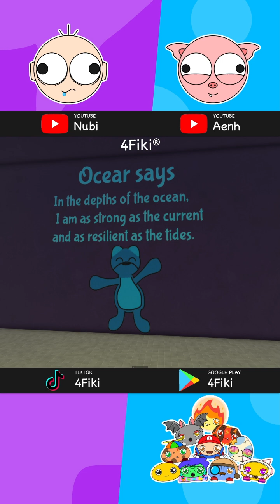😱 Momentos Divertidos Aenh4Fiki® Nubi4Fiki® Bebé Cerdito y Miedoso Bebekis 4Fiki® ROBLOX 3